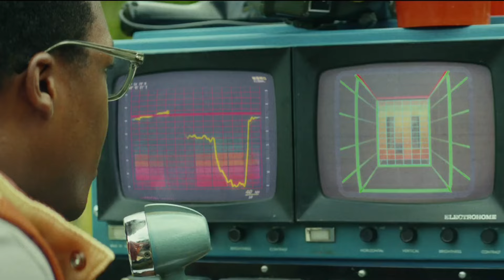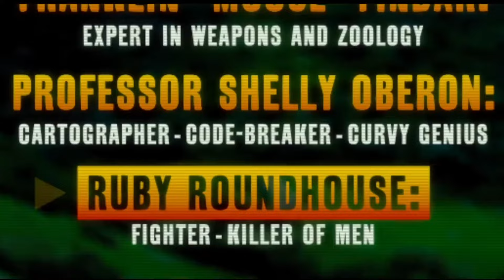TOP 6 ADVENTURE MOVIES LIST HINDI DUBBED!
Copyright policy -